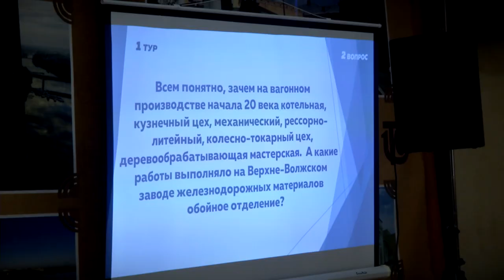123 года исполнилось Тверскому вагоностроительному заводу